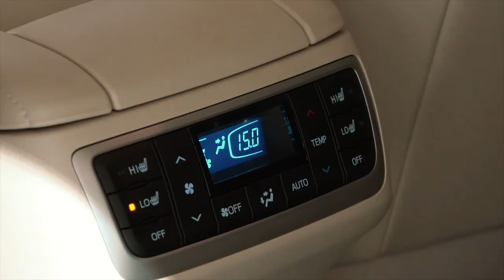АВТО-ШОУ В КРОКУС ЭКСПО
ДУМАЮ ,ДЕВУШЕК БЫЛО БОЛЬШЕ КРАСИВЫХ ЧЕМ АВТО))
ИСТОРИЯ -ВОЗМОЖНО КТО-ТО УВИДЕТ СЕБЯ
ВСПОМНИТЬ ПРИЯТНОЕ
ВЫСТАВКИ  В. ПРОШЛОМ -КРИЗИС -САНКЦИИ